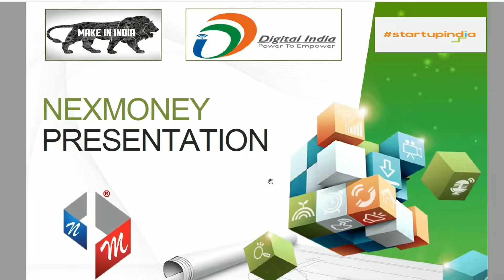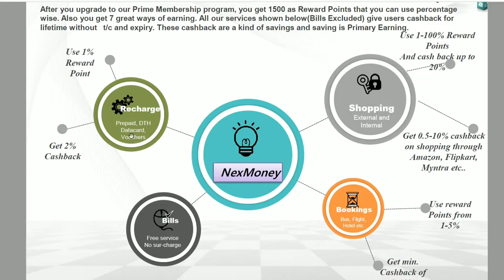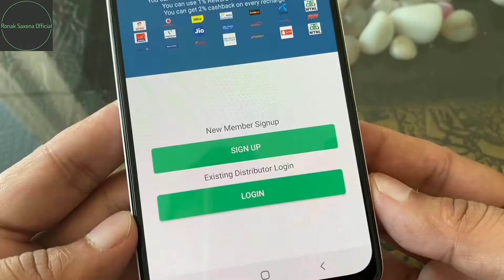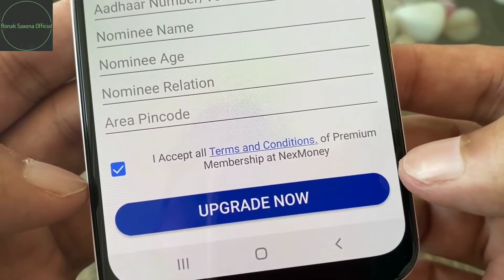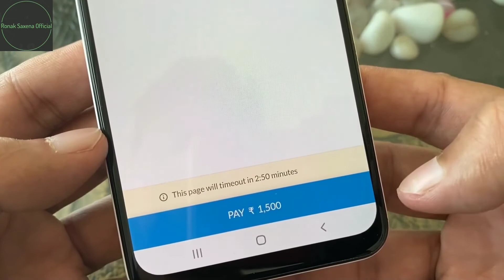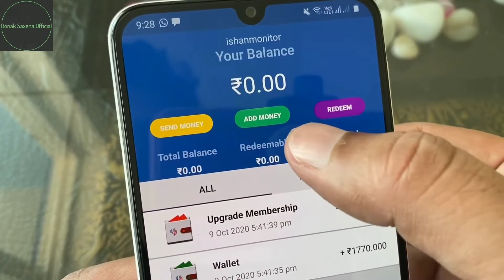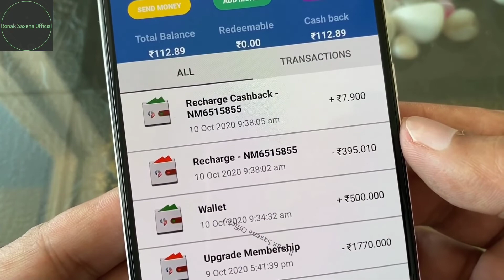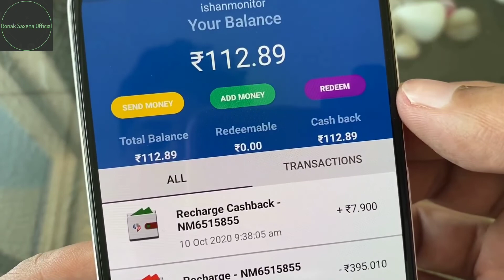What is Nex money? पूरी जानकारी हिंदी में [ Home Based Earning ]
What is Nex money?
How does NexMoney make money?
What is NexMoney Quora?